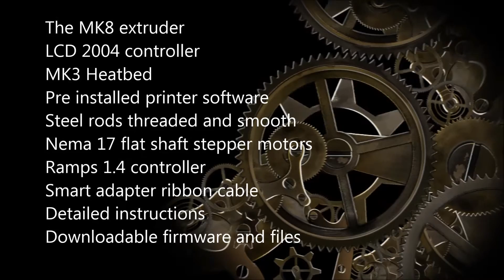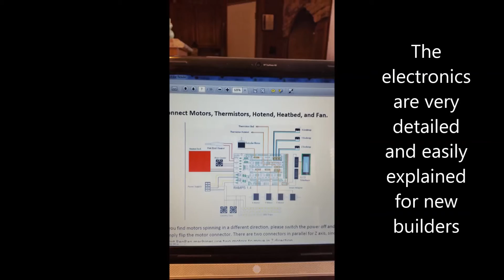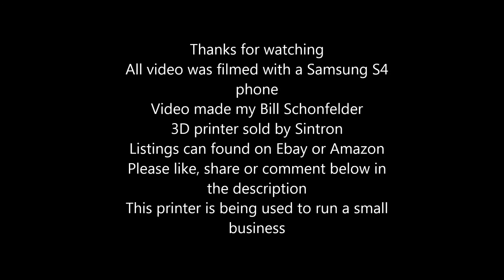Sintron 3D printer demonstration video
I was so happy with my Sintron 3D printer I wanted to make a promotion video for them.  As with any kit you do need to do some research and not be afraid to ask any questions.  The customer response was really impressive.  They are in China or (overseas somewhere), so the US day is their night.  That is why they respond within a day of your questions.  Sintron even met my price when I asked them too so I could buy this.  They are very helpful in replacing anything that might go bad or need to be replaced.  I will admit this is my first printer, but I could not be happier after reading some of the things that go wrong with other kits.  Just know that no kit or printer is fool proof and you must learn what your machine is capable of doing. The 3D printing world is not the push a button and out comes perfection stage yet.  It might get there, but it is not there now.  I will list some helpful links I have to use to help me achieve the prints you just witnessed in this video.
I hope it does justice to this well thought out set of electronics.

BIll